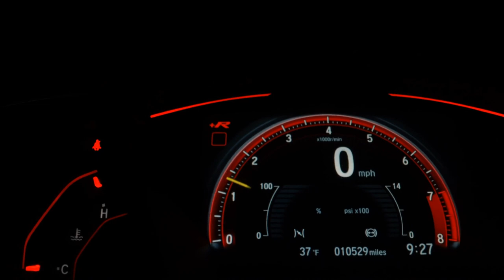CHEVROLET CRUZE - 2021 - São Bernardo do Campo/SP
Dados do Veículo
Veículo: CHEVROLET / CRUZE 1.4 TURBO LT 16V
Ano: 2020/2021
Combustível: FLEX
Portas: 4 PORTAS
Câmbio: Automático
Cor: PRATA
KM: 8.700

✅ Air Bag
✅ Alarme
✅ Ar Condicionado
✅ Ar Quente
✅ CD Player
✅ Desembaçador Traseiro
✅ Direção Hidráulica
✅ DVD Player
✅ Encosto de Cabeça Traseiro
✅ Farol Xenônio
✅ Freio ABS
✅ GPS
✅ Protetor de Caçamba
✅ Rádio
✅ Rádio e MP3
✅ Retrovisor Fotocrômico
✅ Retrovisores Elétricos
✅ Travas Elétricas
✅ Vidros Elétricos
✅ Volante com Regulagem de Altura
✅ Limpador Traseiro
✅ Rádio e Toca Fitas
✅ Kit Gás
✅ Air Bag Lateral
✅ Kit Multimídia
✅ Trio Elétrico
✅ Piloto Automático
✅ Farol de Neblina
✅ Entrada USB
✅ Cartão SD
✅ Bluetooth
✅ Porta Copos
✅ Trava Elétrica Central
✅ Bancos Elétricos
✅ Direção Elétrica
✅ Câmbio no Volante (Borboleta)
✅ Engate
✅ Ar Digital
✅ Abertura Porta Malas por Controle Remoto
✅ Android Auto
✅ Apple CarPlay
✅ Sistema ISOFIX
✅ Tração ASR
✅ Start-Stop
✅ Assist. de Partida em Rampa
✅ Bancos Esportivos
✅ Console Central
✅ Rádio USB
✅ Retrovisor Retrátil
✅ Som Original